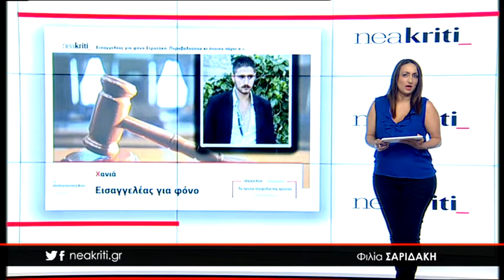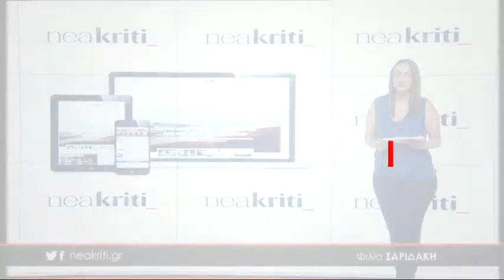Ειδήσεις σε 1 λεπτό 12 06 18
12 Ιουνίου,

1)Εισαγγελέας για φόνο Στρατάκη: Πυροβολούσαν κι όποιον πάρει ο «Χάρος»

2) Οι νέες αντικειμενικές φέρνουν ζάλη και «τσιμπημένο» ΕΝΦΙΑ

3) Αυτές είναι οι σούπερ ανθυγιεινές τροφές για την καρδιά